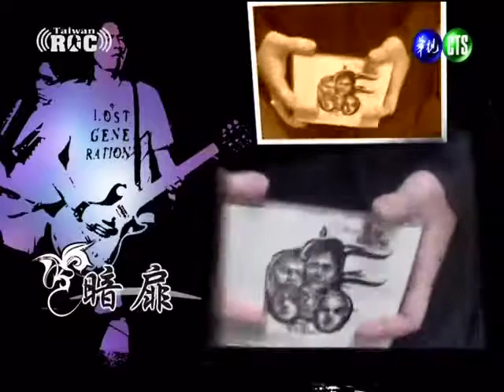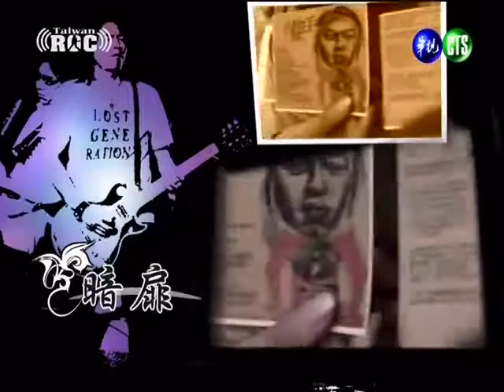華視 Taiwan ROC：暗扉